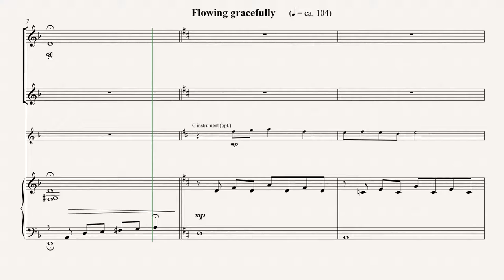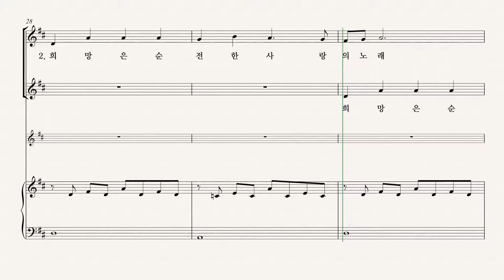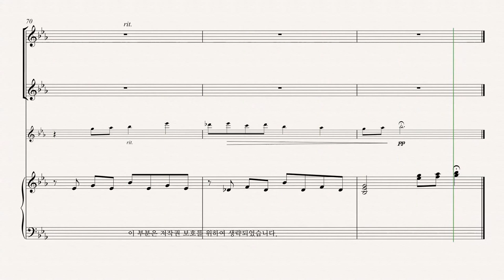[성탄절 칸타타 '약속의 빛'] Joseph M. Martin '02.희망은 촛불처럼' PART 2 파트 듣기